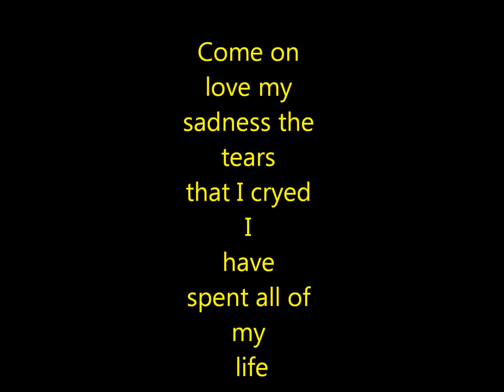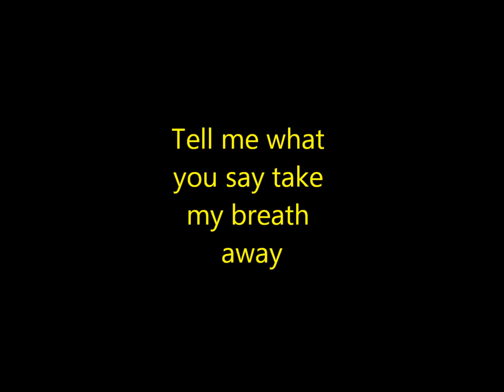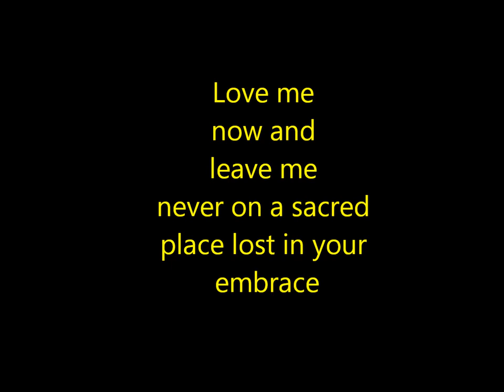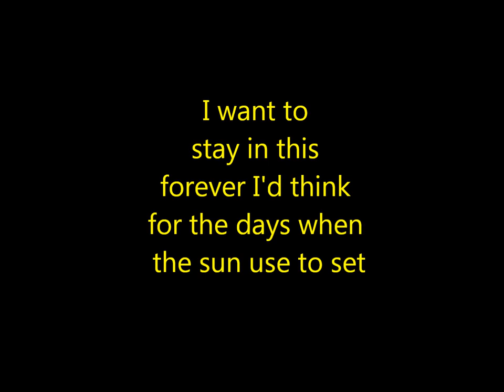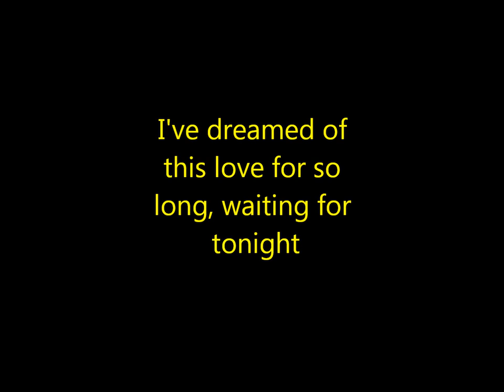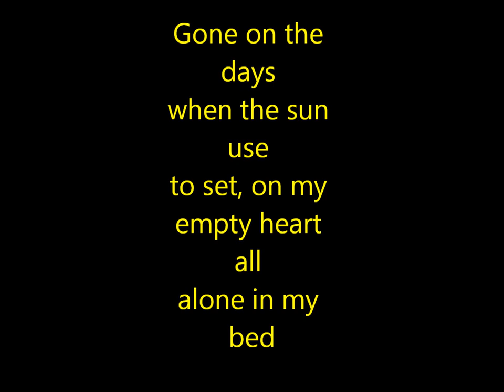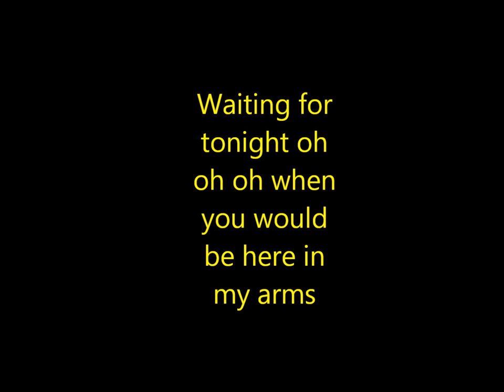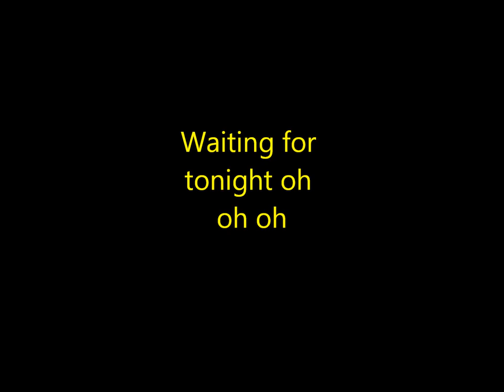JENNIFER WAITING FOR TONIGHT "LYRIC" (OFFICIAL VIDEO)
Updates all kinds of songs and more interested videos on my YouTube
Channel